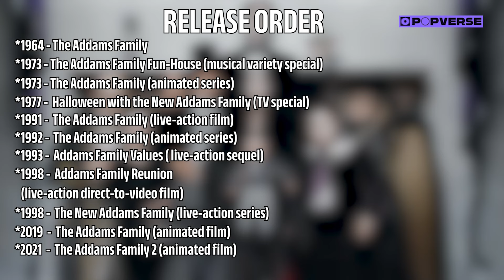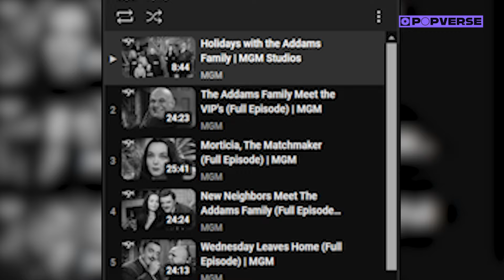How and where to watch The Addams Family in release and chronological order | Watch Guide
Are you ready to meet the Addams? If you want to watch every piece of Addams Family media, from the 1964 sitcom to Netflix's Wednesday in release and chronological order, Popverse's Veronica Valencia breaks it all down!